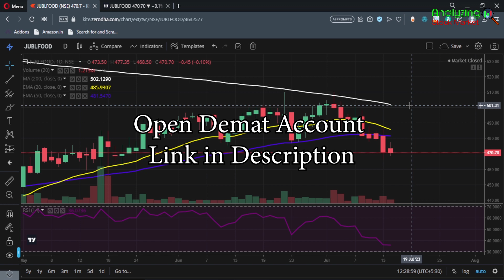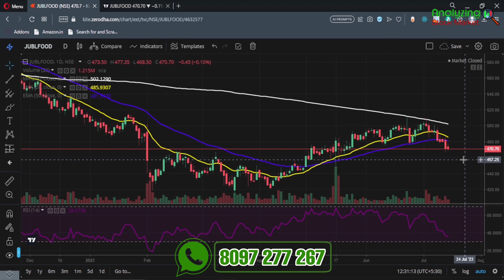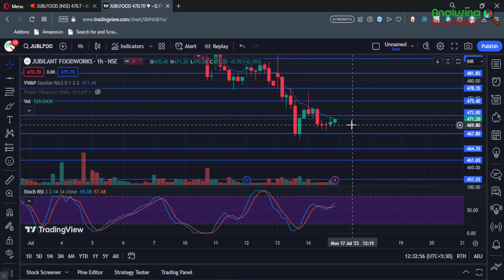Jubilant Food target 17 July 2023 | Jubilant Food Share News | Stock Analysis | Nifty today